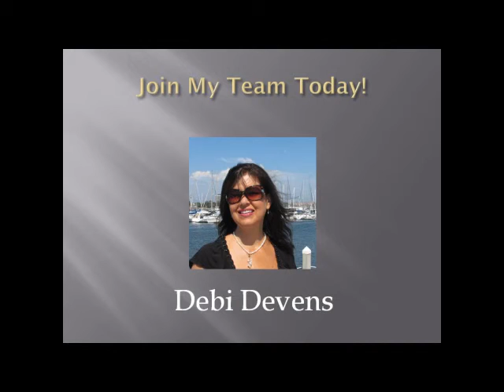Increase Click Thru Rates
Increase Click Thru Rates with this ONE SIMPLE tip!